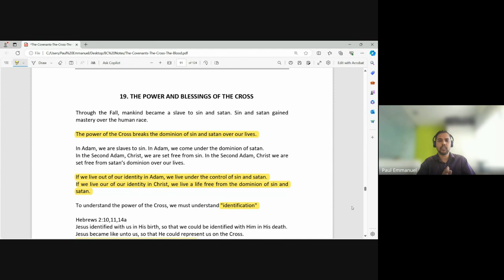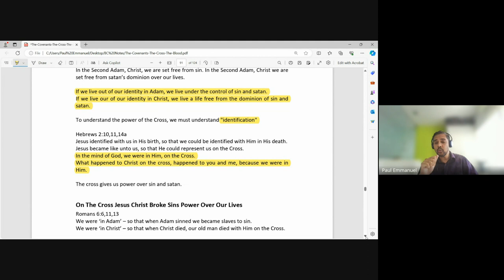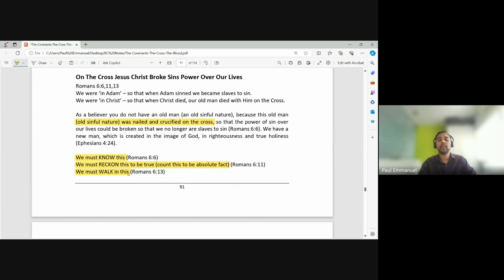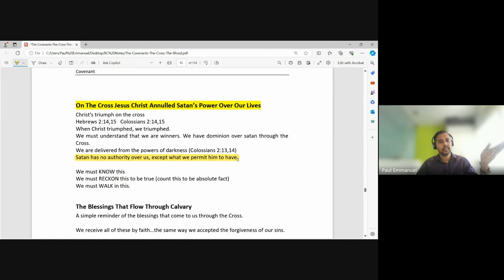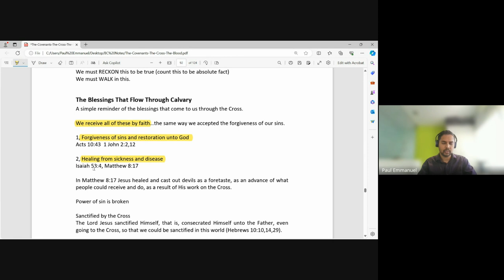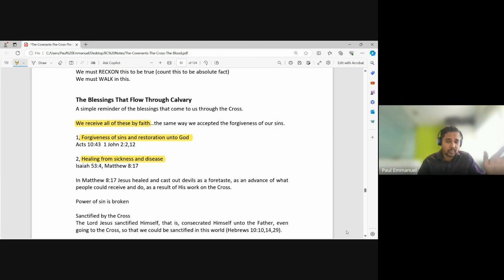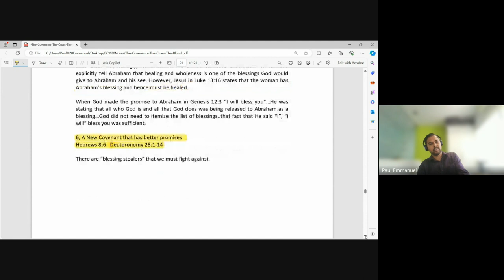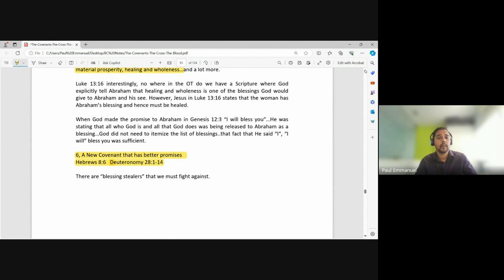The Covenants, The Cross, The Blood | Lecture 14 : BC109-CCB-20240315